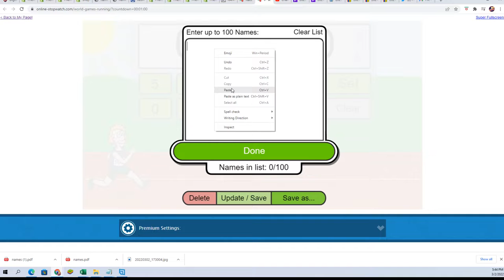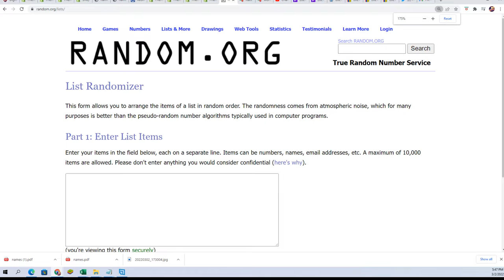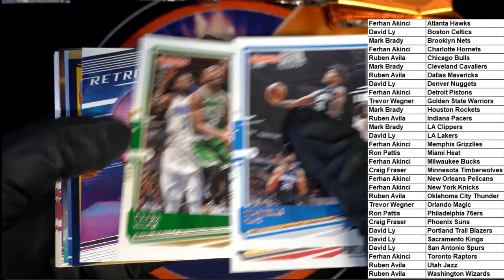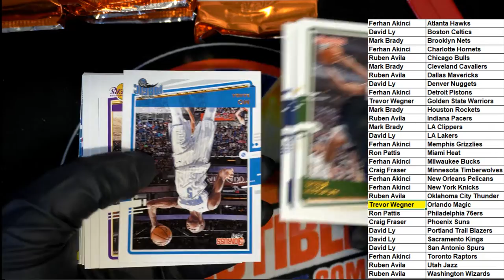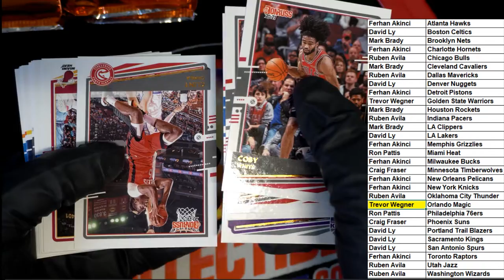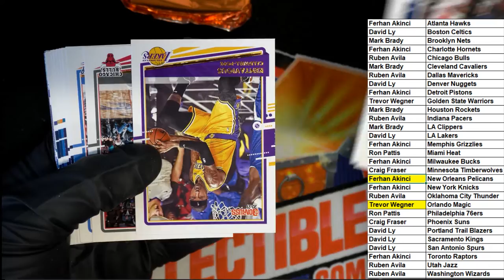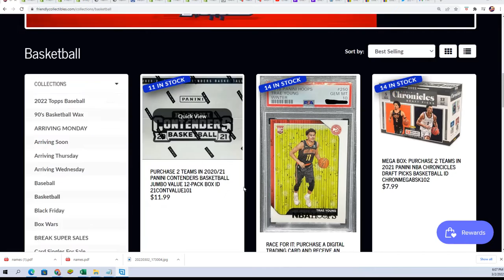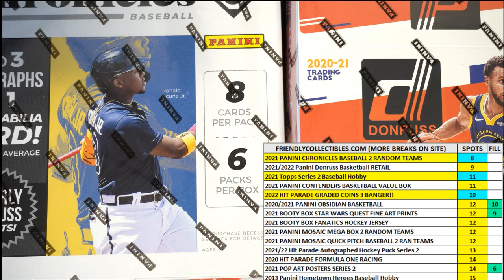202021 Panini Donruss Basketball Hobby ID 21DONRBSKHOB301